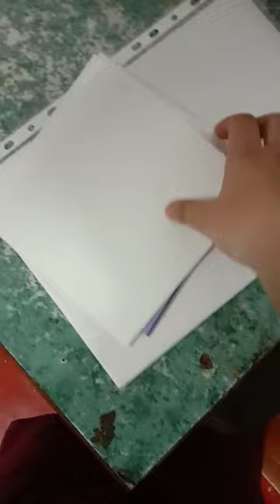Radha Krishna Holi Drawing